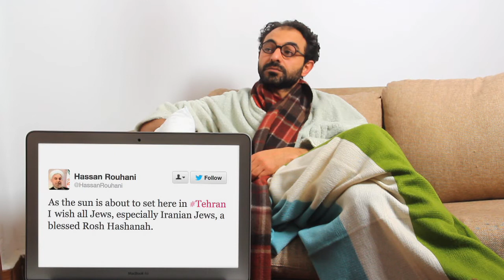Ariel Sharon Awakens to a Whole New Iran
Episode of a series started on December 10th 2013, 21 days before Ariel Sharon's health started deteriorating.